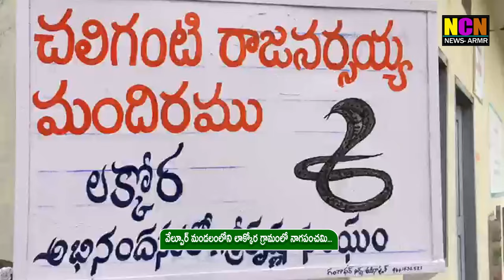వేల్పూర్ మండలంలోని లాక్కోర గ్రామంలో నాగపంచమి...